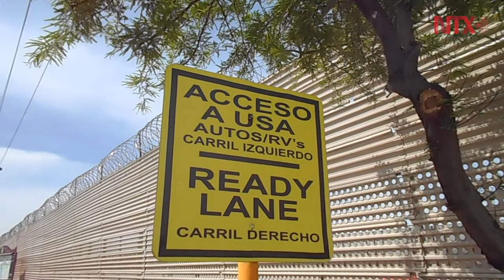Indocumentado estadounidense varado en Sonora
Fernando Edward Yunes, está varado en la frontera de Sonora sin poder cruzar a los Estados Unidos por falta de documentos